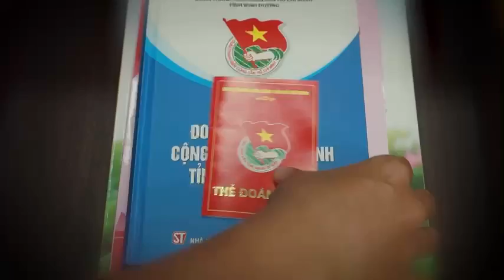|TEASER| MV RẠNG NGỜI SỨC TRẺ BÌNH DƯƠNG